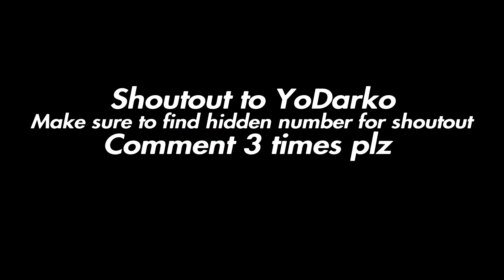The Come Up 🔝 + Most Satisfying 60fps Controller Linear Player In Season 4